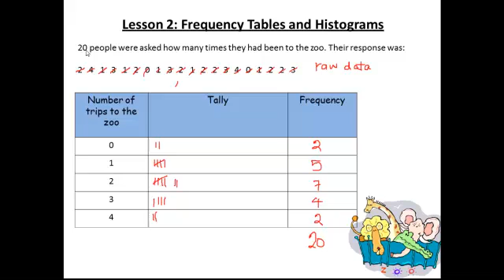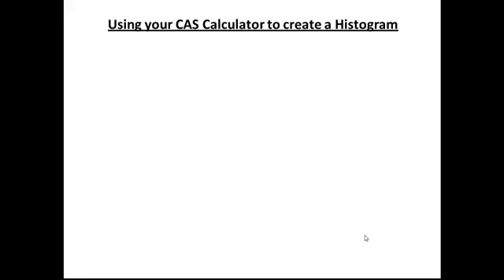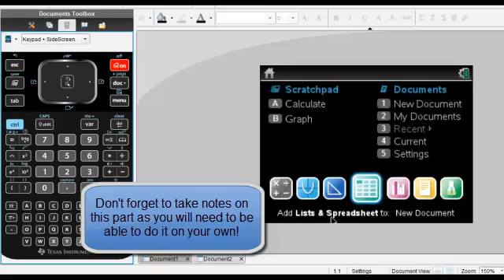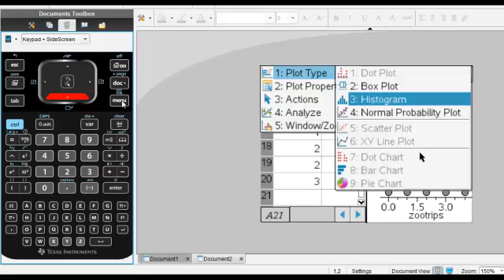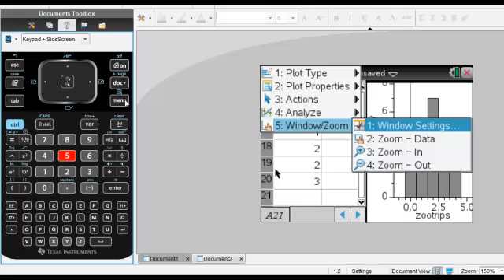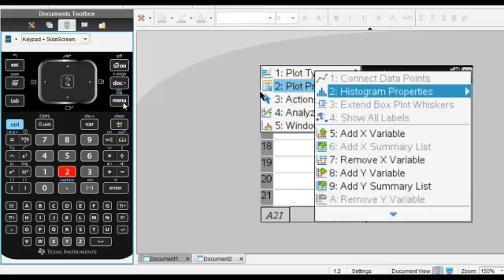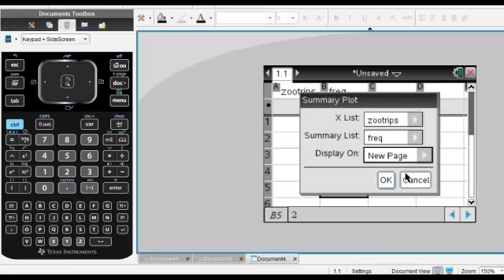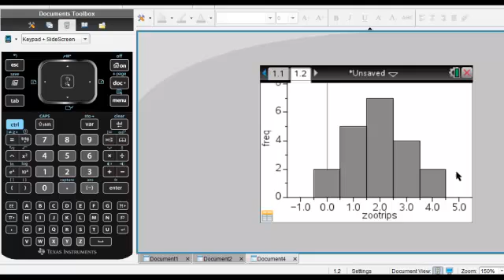Year 9 Lesson 2 Frequency tables and histograms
Displaying raw data in a frequency table
Using a CAS calculator to draw a histogram